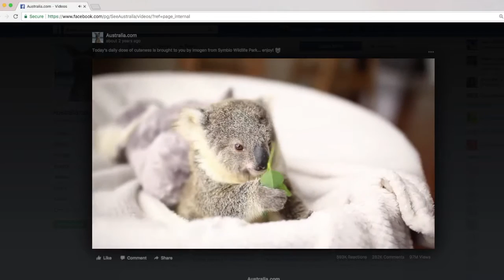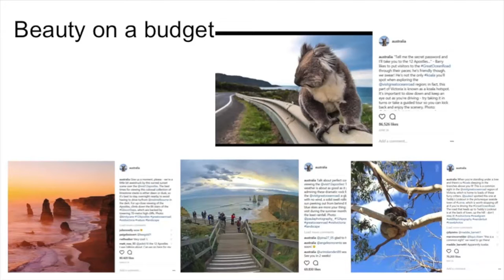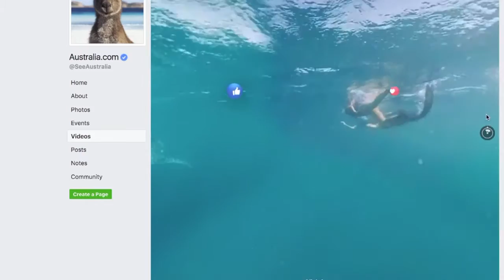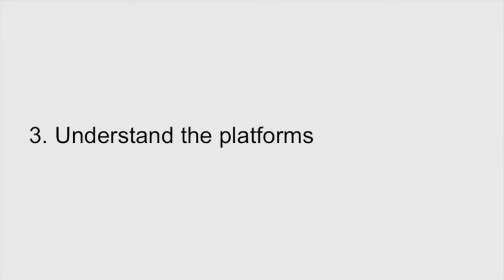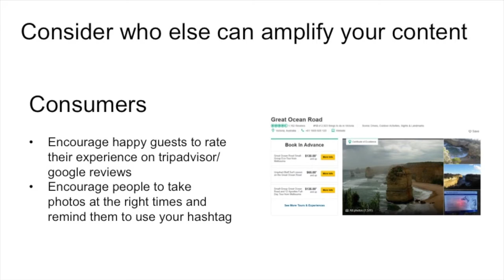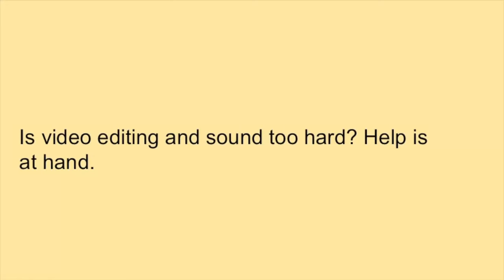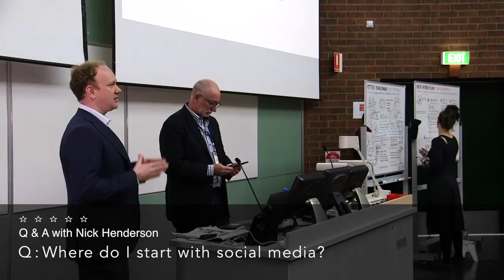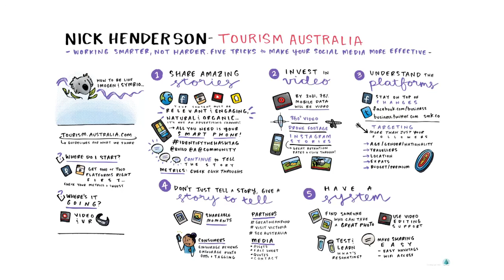Great Ocean Road Regional Tourism Conference - Nick Henderson, Tourism Australia